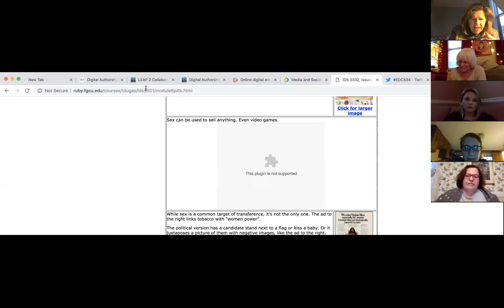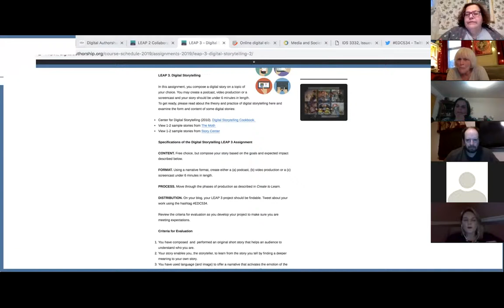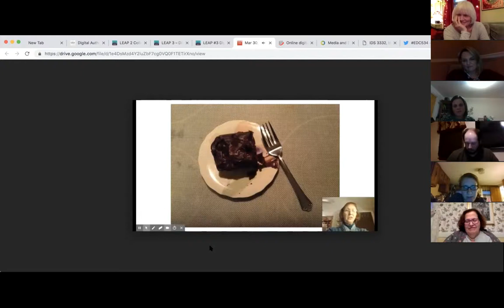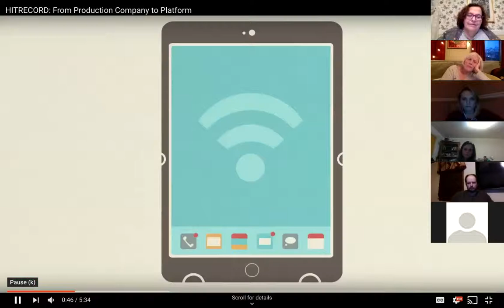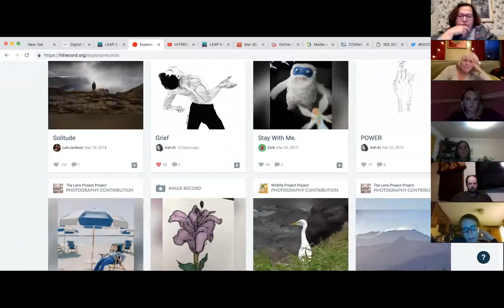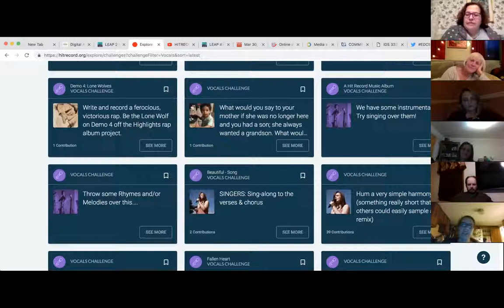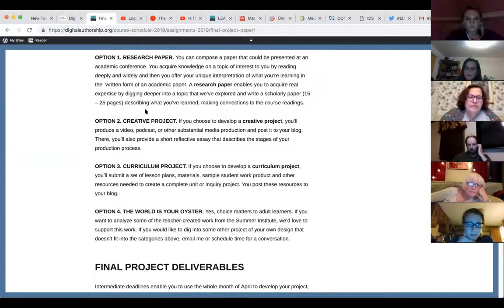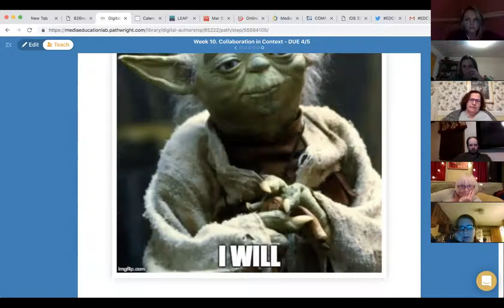Digital Authorship March 27, 2019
We reflect on remix as an ethos of sharing and creativity.